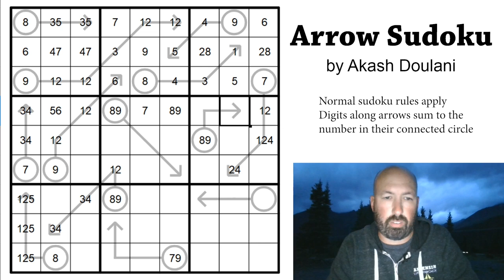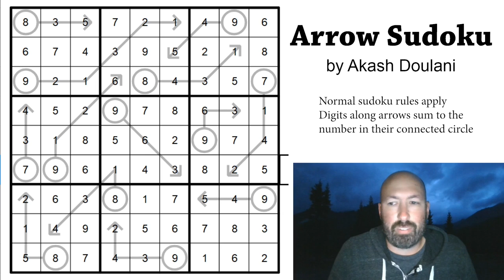Sudoku in the mountains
I don't have my normal computer or microphone and the mouse cursor didn't get captured correctly... but I do have mountains!

Today I'm solving 'Arrow Sudoku' by Akash Doulani from a cabin outside Denali National Park on vacation in Alaska.

You can find this puzzle (and many others) at Akash's blog and you can play this puzzle

And you can find more puzzle solving and puzzle creations by me